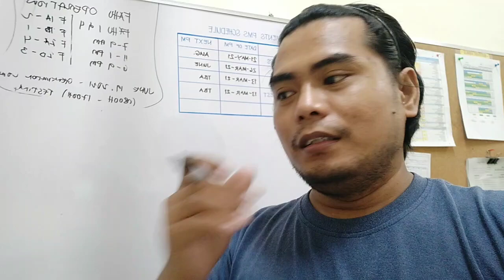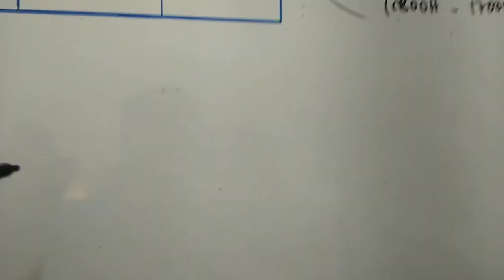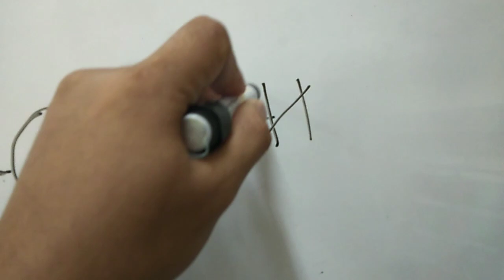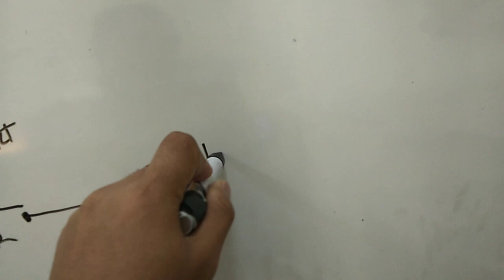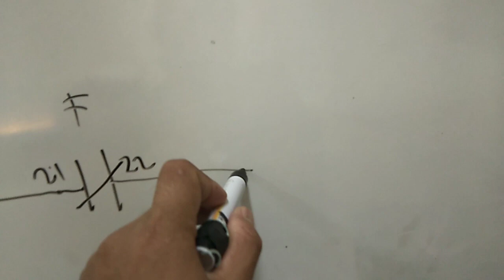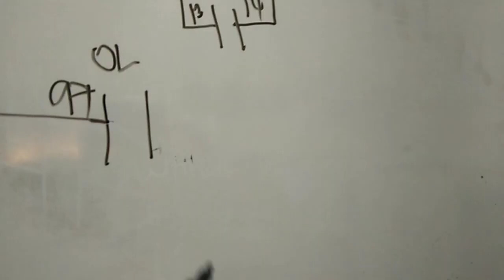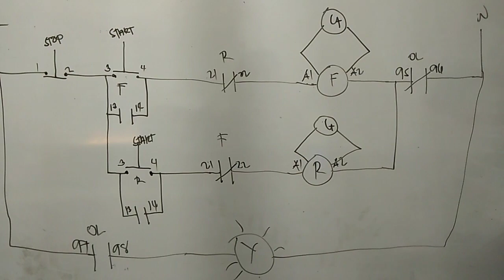(Foward Reverse Motor Control Diagram) Tagalog Tutorial